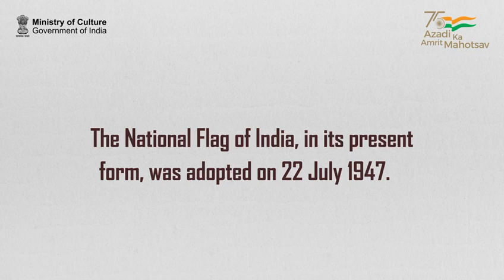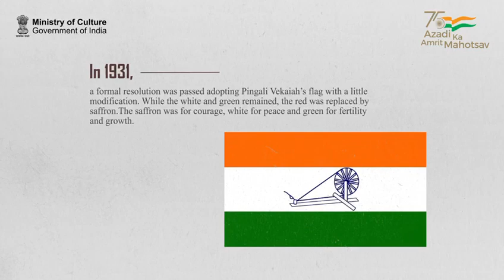Evolution of Tiranga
Join us as we take you through a historic journey on how our National flag evolved to become the iconic Tiranga.